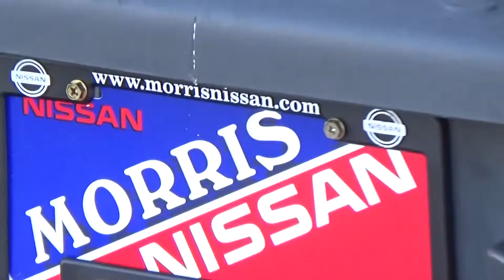2007 Nissan Xterra 716004B Offered By Morris Nissan Charleston, SC